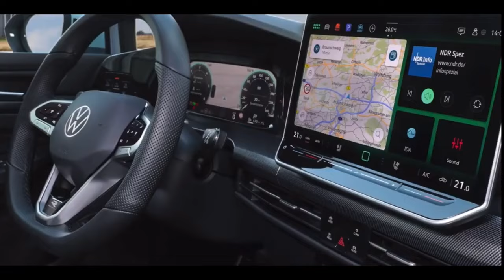2024 NEW VW GOLF MK8 5 Facelift FIRST LOOK